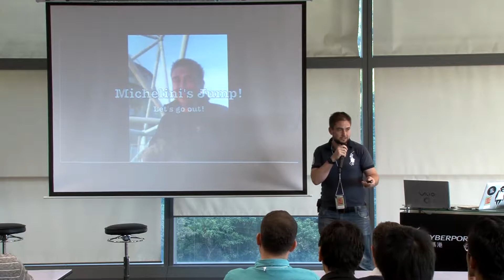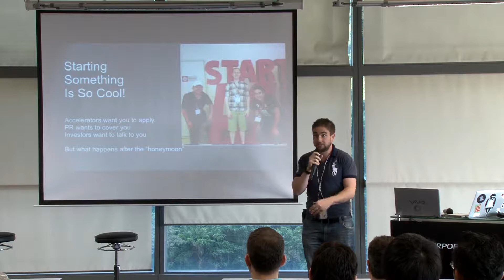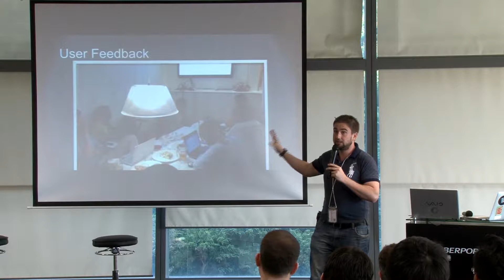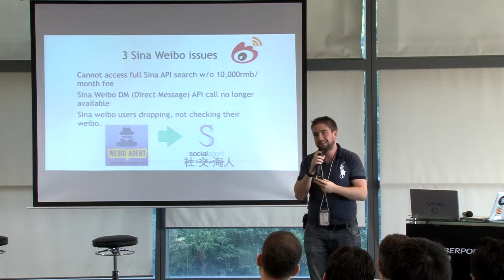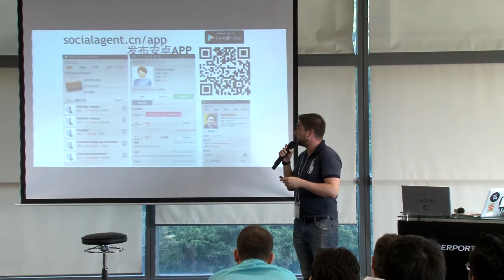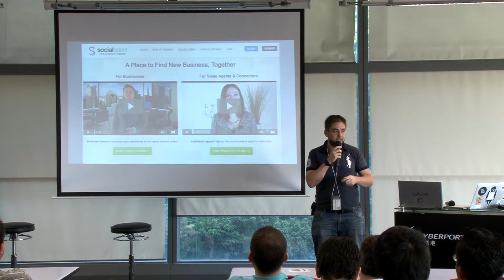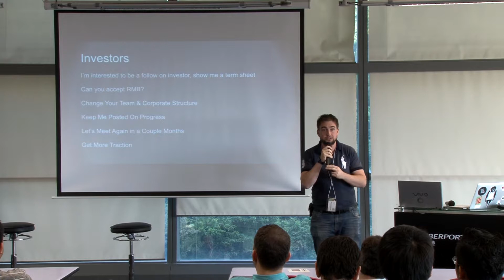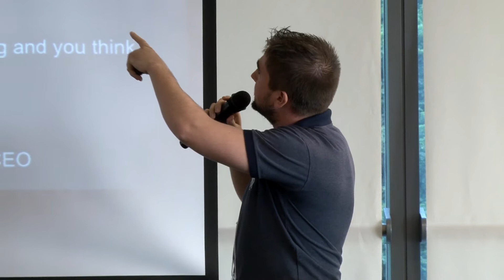07 Michael Michelini - Social Agent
Michael shares his experience with startups in Mainland China.